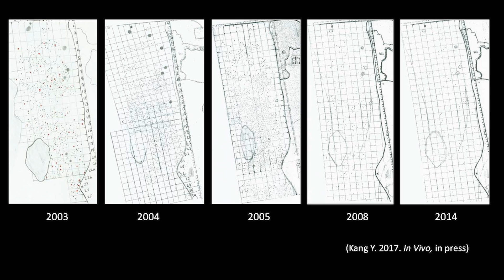Why studying the butterfly weed plant matters | Yourha Kang | TEDxWCC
Studying the butterfly weed plant allows us to see the complex connections that living organisms have with one another. The butterfly weed, like all milkweeds, is important to the survival of butterflies, so the disappearance of the plant in the Northeast may be affecting butterfly numbers. I’ll show you how I’m trying to connect the dots from butterfly under-population to the disappearance of the butterfly weed to deer overpopulation!

Yourha Kang is an Associate Professor of Biology at Iona College in New Rochelle, NY. She graduated with a bachelor’s degree in Biology from Smith College, and a PhD in Plant Biology from Cornell University.   Dr. Kang is currently working on two research projects. She is investigating the population genetics of the butterfly weed plant, Asclepias tuberosa, and she has also begun an investigation on the molecular mechanisms behind the ability of the common reed plant, Phragmites australis, to tolerate metal-contaminated soils.